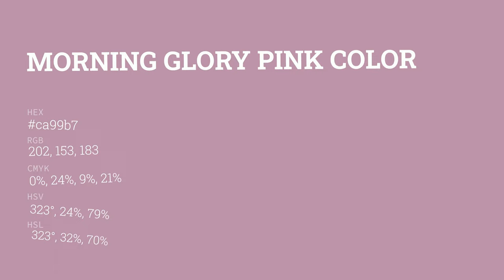Morning Glory Pink color ca99b7 hex color - Red color - Cool color ca99b7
What color is Morning Glory Pink ? ca99b7 hex color - Red color - Cool color ca99b7

Hex ca99b7 Color Code is also known as Morning Glory Pink color.

Hex ca99b7 Color code in RGB color code model is created after adding 79.22% red color, 60.00% green color and 71.76% blue color.
Hex ca99b7 Color code in CMYK color (process color) code model is generated after subtraction of 0% cyan, 24% magenta, 9% yellow and 20% black.